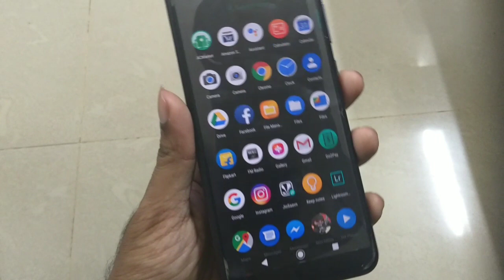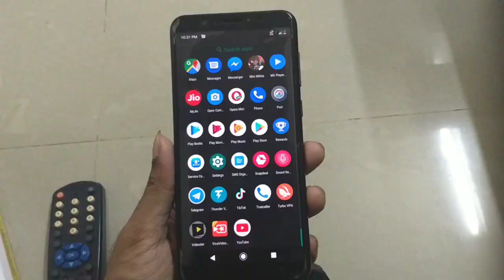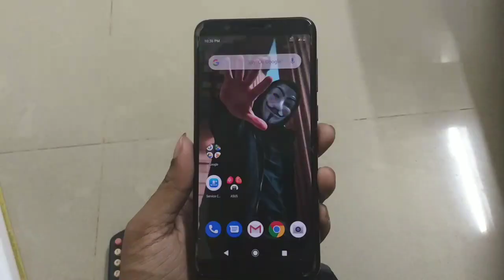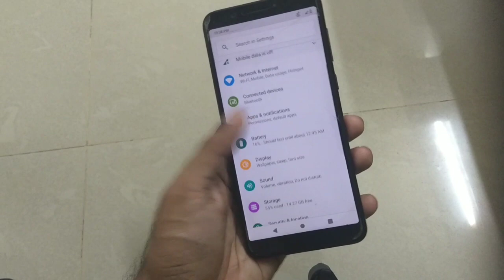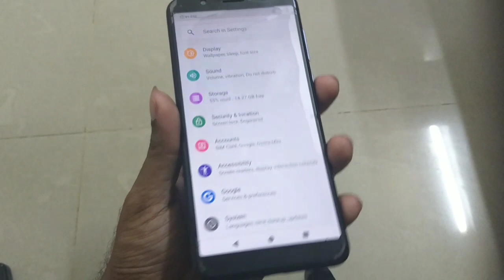Asus Zenfone Max Pro M1 Full Review After 1 year Use | Ram management,Fingerprint, Camera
In this video I will review Asus zenfone Max Pro M1 after 1 year of usage but now it is selling for 8499 rupees should you buy?
Asus Zenfone Max Pro M1 Full Review After 1 year Use | EIS | Battery Issue | Multi touch | Camera | headphone Sound | Fingerprint | Face unlocking | Auto Update Notification Problem
1) Asus ZenFone Max Pro M1 Specifications and display
2) Asus ZenFone Max Pro M1 Performance, software, and battery life.
3) Asus ZenFone Max Pro M1 Cameras.